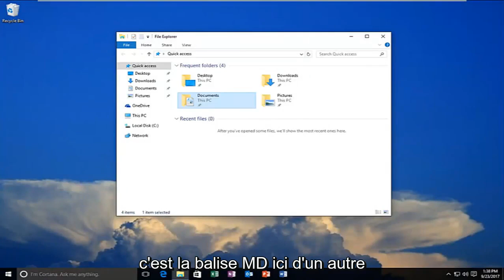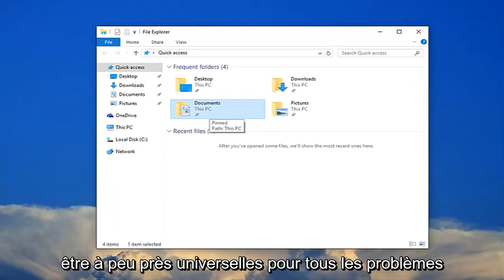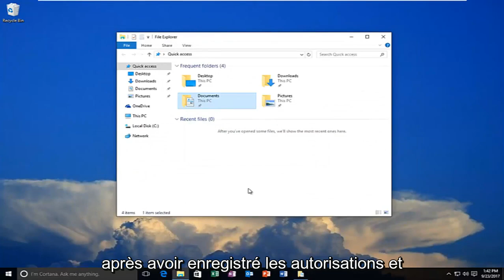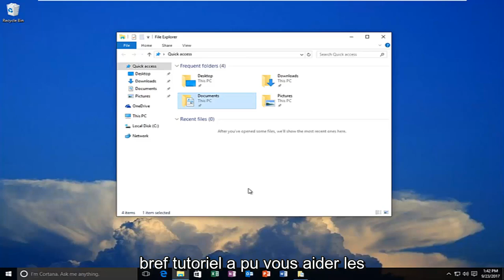Réparer disque dur/clé USB/dossier de fichiers avec erreur 'Accès refusé' et restaurer les données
Accès au lecteur/dossier refusé - Dossier du disque dur externe inaccessible CORRECTIF.

Maintenant, les disques durs externes sont largement utilisés par les gens pour stocker des données personnelles comme du texte, des images, des audios, des vidéos, etc. Mais parfois, le disque affiche une fenêtre Emplacement n'est pas disponible indiquant "Le lecteur n'est pas accessible. L'accès est refusé" message d'erreur et empêcher les utilisateurs d'accéder à leurs fichiers. Les utilisateurs ont signalé ce problème dans de nombreuses situations différentes ainsi que sur différentes versions de systèmes d'exploitation comme Windows 10/11.

disque dur n'apparaissant pas dans la gestion des disques
disque dur non accessible paramètre incorrect
disque dur inaccessible accès refusé